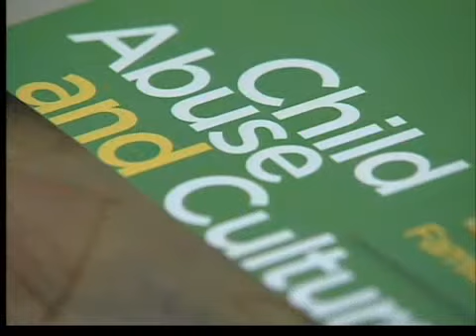Child Abuse prevention is topic at Youth Worker Café